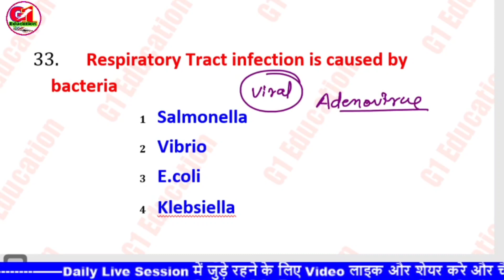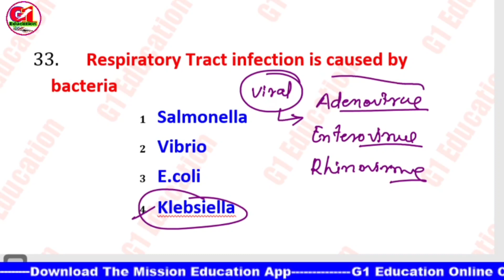Respiratory Tract Infection | Nursing exam preparation | Important question for nursing officer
Covers in this video👇
Nursing course
Nursing interview question and answer
Nursing exam question and answer
Nursing aptitude question for bsc nursing entrance exam
Nursing entrance exam preparation
Nursing exam question questions and answers 2023
Nursing exam
Nursing officer vacancy 2023
Nursing officer

Your Queries👇👇👇
Community health officer exam questions
Community health officer work
Community health officer west Bengal
Community health officer salary in west Bengal
Community health officer status
Community health of nursing
Community health officer vacancy 2023
Community health officer interview question
Cho previous year question paper
Cho permanent kab honge
Cho paper
cho preparation
cho paper solution 2023
cho paper leak news today
cho pay grade
cho exam preparation 2023 west Bengal
cho exam
cho exam paper 2022
cho exam question and answer
cho exam answer key 2023

Topics cover in thios video 👇👇👇
mp cho wisdom classes
mp cho exam preparation 2023
mp cho vacancy 2023 new update
mp cho paper solution 2022
mp cho paper solution 2023
mp cho previous year question paper 2022
mp cho exam paper 2020
mp cho previous question paper
mp cho exam preparation 2022